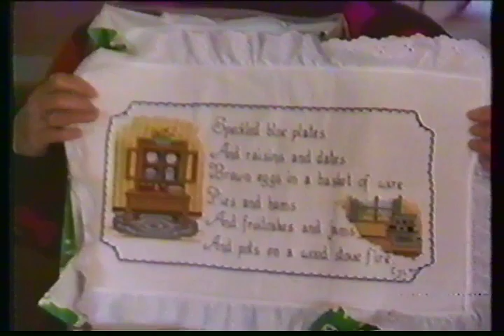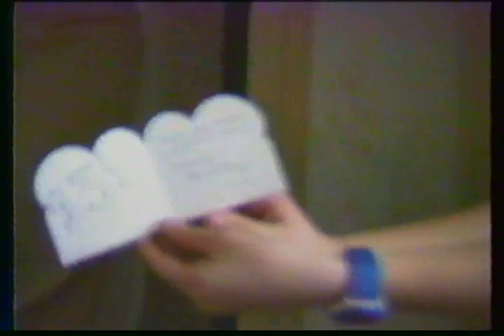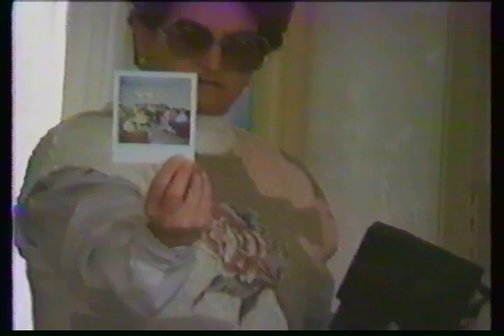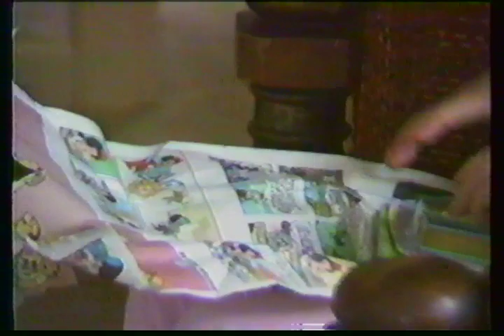Cindy Home Movies 88 to 93 Part 4